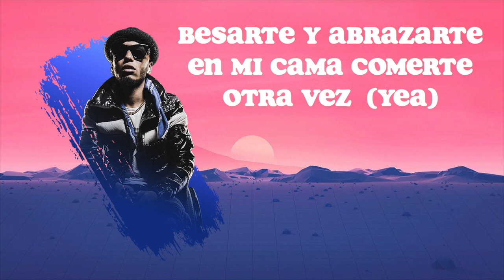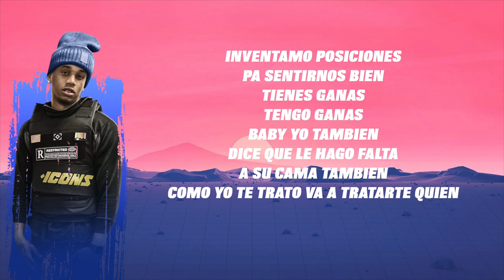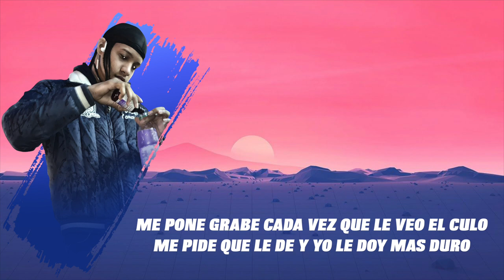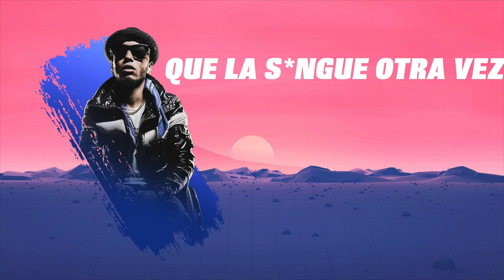SwaggerBoy x Mc Rap x Yiiem - Me Llama